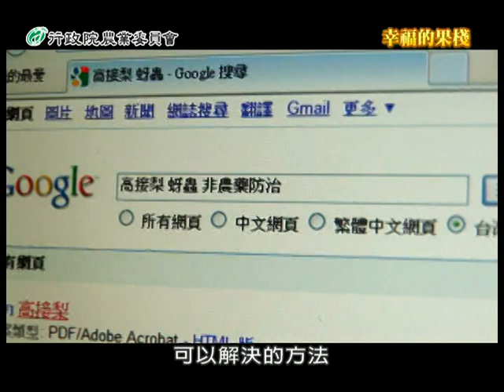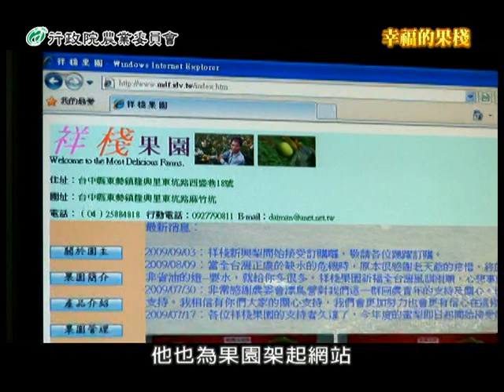幸福的果棧--鍾文祥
一顆梨子吃起來，除了汁多味美之外，能不能還洋溢著幸福的滋味？鍾文祥原本是位工程師，每天投入大量的時間埋首於辦公室的一角從事著腦力激盪，也因為勞累過度而遺失了健康，於是決定回鄉。從2006年開始回鄉從事農業，鍾文祥參加過農委會舉辦的體驗營，對他在農業領域的探索與耕耘，幫助很大。鍾文祥也因為認為農業不僅只是單純的生產，而是一個良心事業，所以栽種高接梨的過程，都採用最貼近原始的種植方式，以無毒害為原則，非必要絕不使用農藥。一般人覺得很辛苦很忙的農業，鍾文祥卻能調適自己的心情，把梨子當成朋友，甚至自己的小孩，而他和果樹的相處，更有他的秘密訣竅-音樂。在音樂的伴隨之下，鍾文祥感覺他和果樹之間有了更進一步的交流。經過了一整年的辛勤工作，終於得到梨子的豐收，每當把梨子從冷藏室裡拿出來，準備要包裝出貨，鍾文祥的心裡都很有感觸。而現在鍾文祥的梨子除了走傳統市場的銷售之外，他也為果園架起網站，希望透過網路，也能增加更多的銷量鍾文祥說他的農業是幸福農業，要讓大家吃得幸福，更要讓他的家人幸福。如果，想要體驗一下幸福的滋味，鍾文祥歡迎大家到他的果園來，品嚐看看他的梨子，那細細的口感，甜甜的滋味，就是「幸福」。